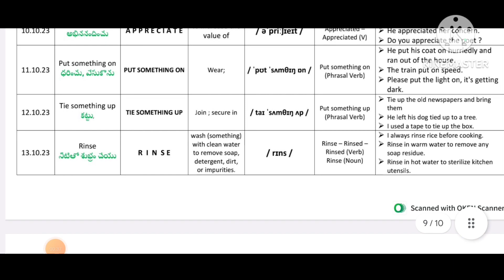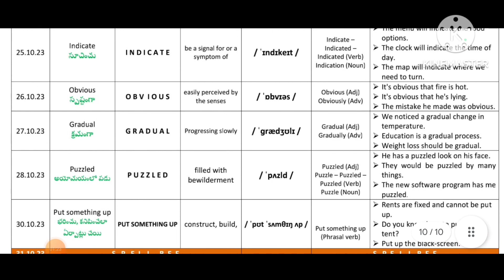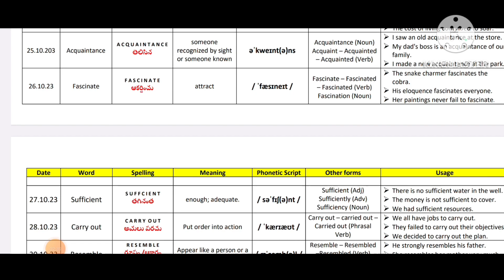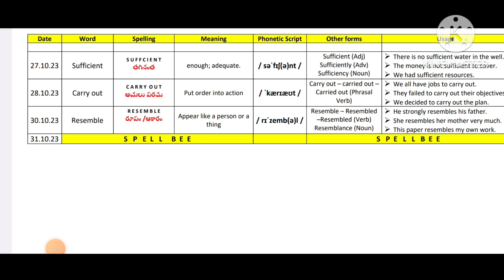APSCERT Learn a Word a Day October-2023 6-10 Classes with meaning, Phonetic Script,Usage,Other forms